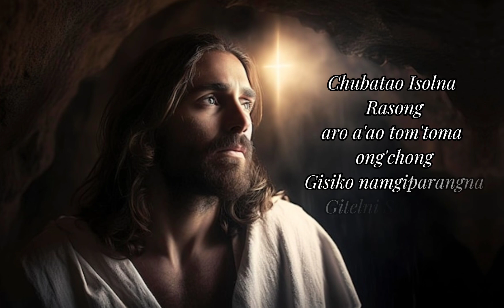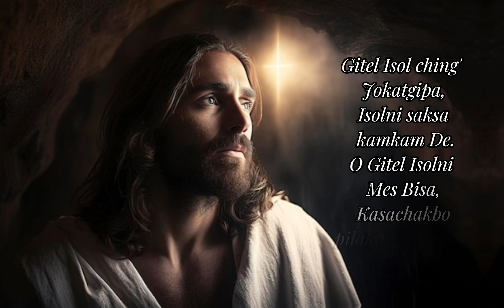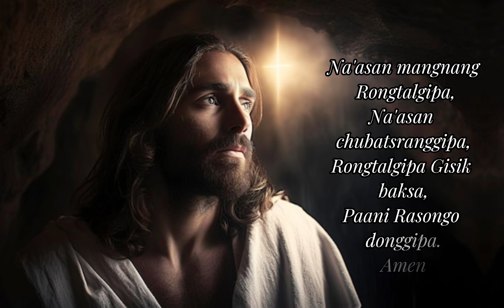Jisuna Rasong git no. 295 ll Gitel kasachakbo ll music track with lyrics